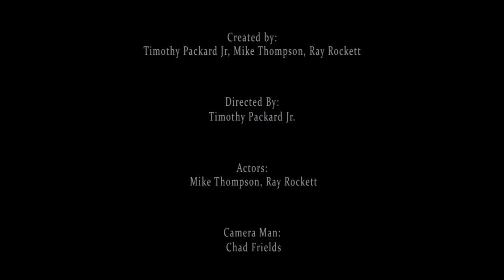Body By Mikes Hard Body ep 2 - Comedy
Parody Comedy skit Created by Tim Packard & Ebony & Ivory 2.0 Mike Thompson & Ray Rockett.